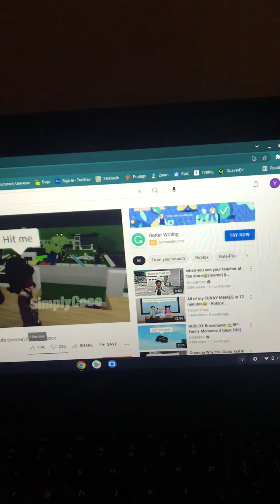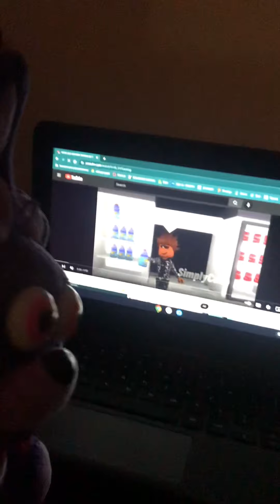Bonnie Sneaks Into Freddy’s Laptop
First video is finally up !!! Hope y’all like it.